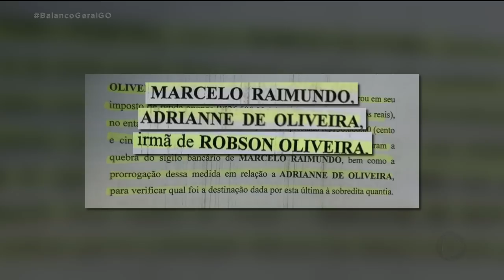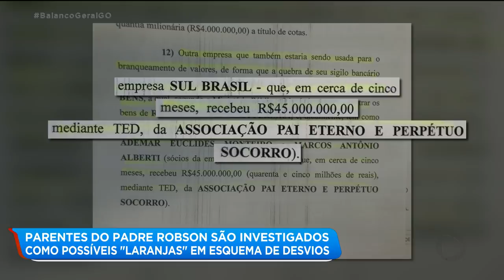PARENTES DO PADRE ROBSON SÃO INVESTIGADOS COMO POSSÍVEIS "LARANJAS" EM ESQUEMA DE DESVIOS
FAMILIARES DO PADRE ROBSON DE OLIVEIRA SÃO INVESTIGADOS COMO POSSÍVEIS "LARANJAS" NO ESQUEMA DE DESVIOS DE RECURSOS DAS ASSOCIAÇÕES FILHOS DO PAI ETERNO. DINHEIRO DE DOAÇÃO DE FIEIS PODE TER SIDO USADO PARA BANCAR MORDOMIAS PARA O PADRE E PESSOAS LIGADAS A ELE.